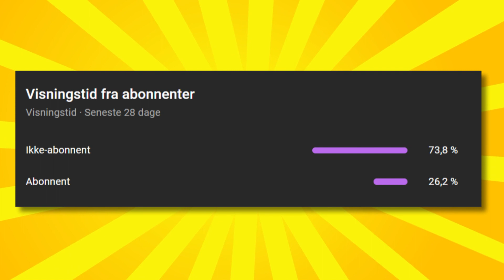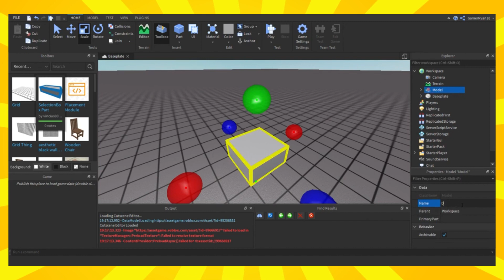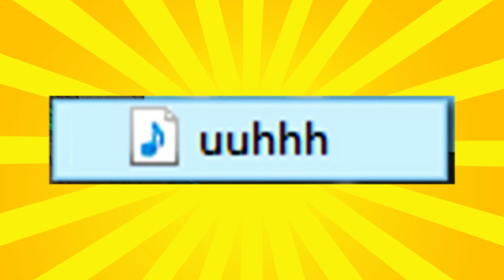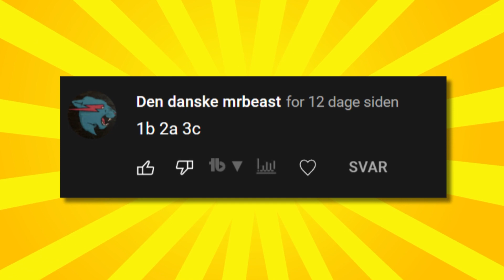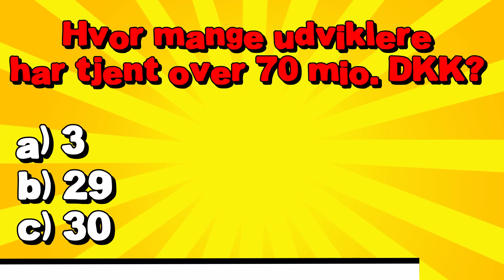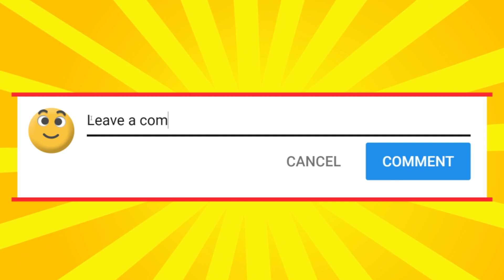10 Ting Du Ikke Vidste Om Roblox!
🏆 Vinder af SHOUTOUT:
?sub_confirmation=1

I denne video tager vi et kig på de Top 10 Ting Du Ikke Vidste Om Roblox! Roblox er et spil som alle elsker! I Roblox gamer du som en figur der kan bevæge sig rundt og spille forskellige levels! De mest populære levels er Roblox games som Adopt Me , Piggy , Tower of Hell og MeepCity. Du hører også hemmeligheden bag Oof lyden og meget mere. Blandt andet hvor mange Robux man tjener ved at lave spil / games som game developer / spiludvikler!

Hvad er dit yndlings- Roblox level?